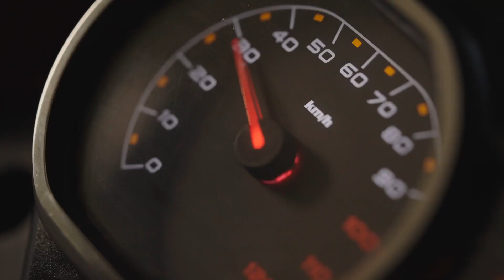बजाज प्लैटिना 110 ABS | इमर्जेंसी के वक्त पे ABS ने दिया साथ | पैनिक ब्रेकिंग सिचुएशन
हर बार लक आपका साथ दे यह ज़रूरी नहीं. पर प्लैटिना 110 ABS आपका साथ हमेशा देगी.

क्योंकि यह है दुनिया की पहली 110cc मोटरसाइकल जो अचानक ब्रेक मारने पर भी नहीं फिसलती.

इसका ABSOnTohPhisalnaOff.